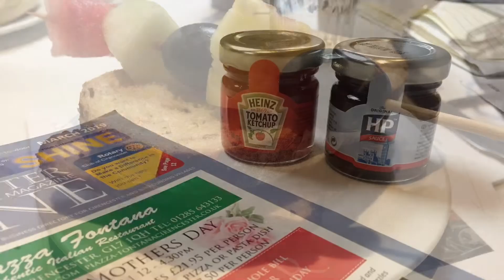Cirencester Chamber of Commerce Breakfast Meeting March 2019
Breakfast held at the Kings Head Hotel Cirencester. Presentations from Peter Allison of Glos Biz Shows. Photos kindly taken by Jan Sparrow of Ciren Scene.